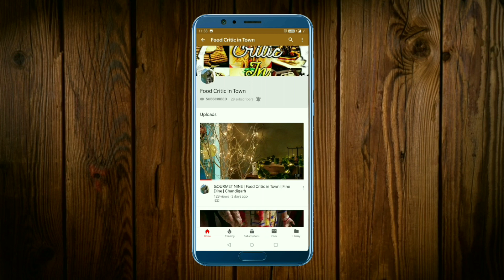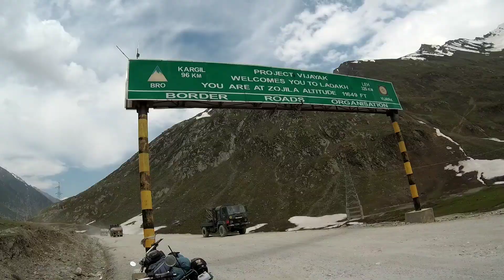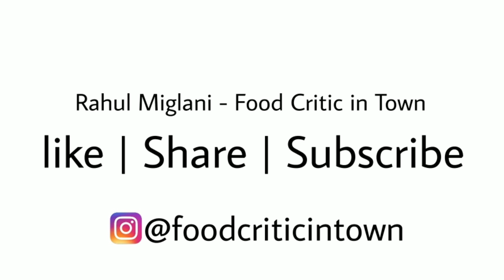Safar | Episode 3 : Landslide horahi hai? | Road Trip to Leh | Food Critic in Town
from srinagar we leave for kargil and crossed Zozila pass which was a big deal
reached safe to kargil and rested in the hotel